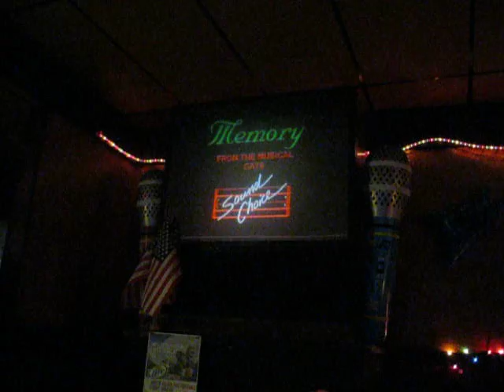MEMORY BY THE CATS KARAOKE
Timberwolf singing Memory by the Cats-Karaoke at Presidents Lounge on Route 91-Newton Street by GoodYear Heights, Akron Ohio.  Great Place For Karaoke!